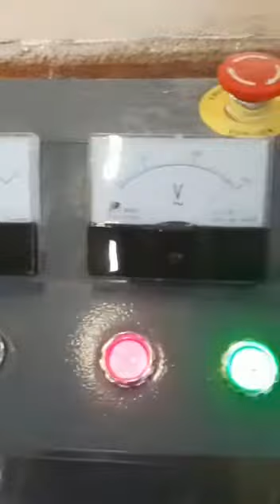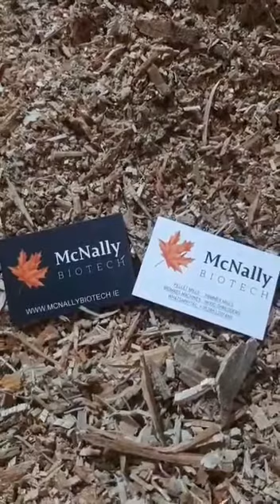HAMMER MILL 7.5KW WOODCHIP SHREDDERS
7.5kw 3 phase hammer mill with 3mm screen

All biomass machinery such as pellet mills, hammer mills,shredders, transport fans and Industrial shredders up to 3 tons per hour.

Gasoline,diesel,PTO or electric models available

worldwide shipping with tracking